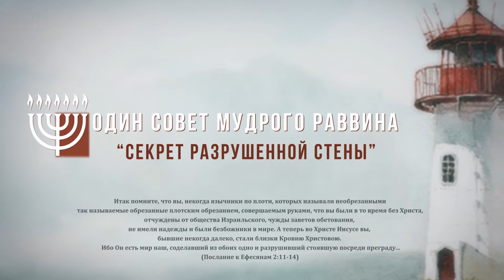Один совет мудрого раввина 2017_ 15 мая_1 служение _ др.Джеффри Сайф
15 мая 2017 1 служение
тема: "Секрет разрушенной стены"
Взаимоотношение евреев и не евреев в мессианской общине, через призму Послания к Ефесянам
Джеффри и Бари Сайф
пастор и учитель (США)

Др.Сейф уже 24 года является профессором в институте Христос для Народов. Хотя он и нештатный сотрудник института, в настоящее время имеет титул "Почетный университетский профессор Библии и иудаики" в Университете Кингс.
Профессор Сейф является руководителем проекта нового перевода Библии Дерево Жизни, совместного проекта, в котором принимают участие более 60 мессианских еврейских учёных.
конференция "Один совет мудрого раввина 2017"
г.Одесса, Украина